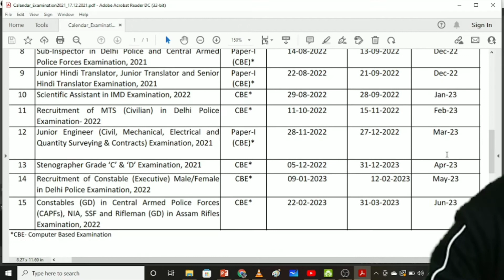Ssc calender 2021 released now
ssc calender 2021